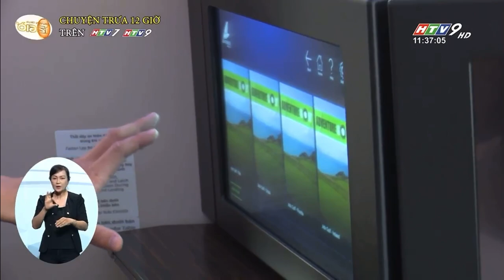[Thời sự HTV9 - 11h30] Bamboo Airways ra mắt hệ thống giải trí trên không Bamboo Sky